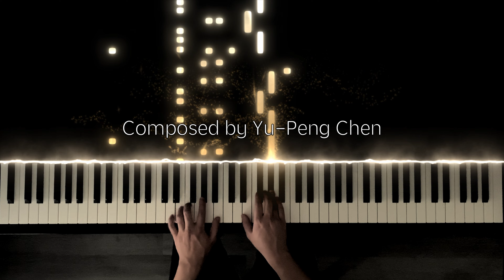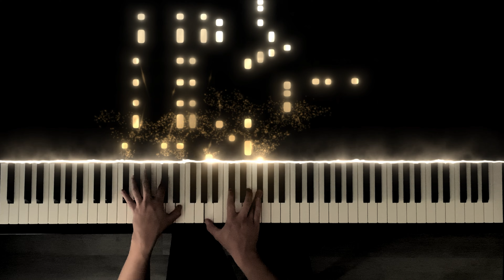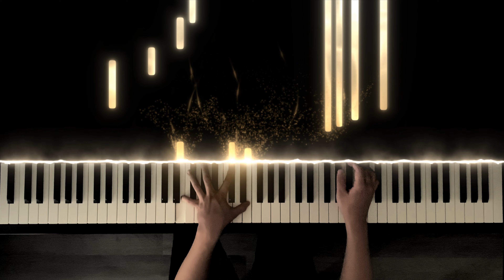Genshin Impact OST - Lantern Rite 2.4 (Liyue Piano Medley)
Hey all, cheers to my first cover of the year! The timing of this cover is a bit late but it's better than nothing. Genshin OST is great, but to me, none of them hit home like Liyue does.

Composed by: Yu Peng Chen